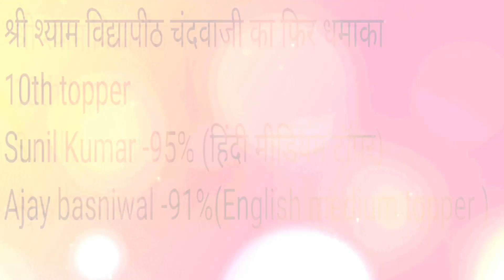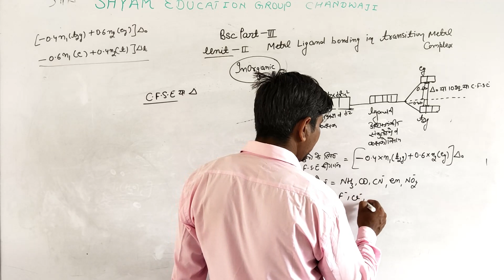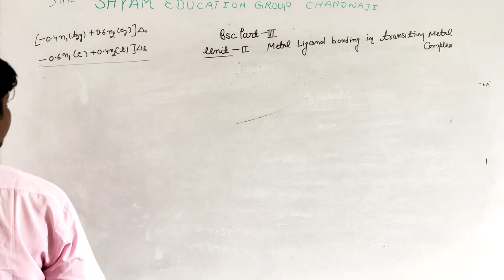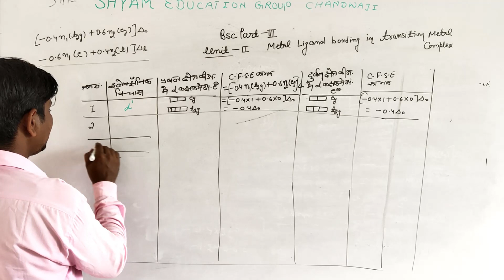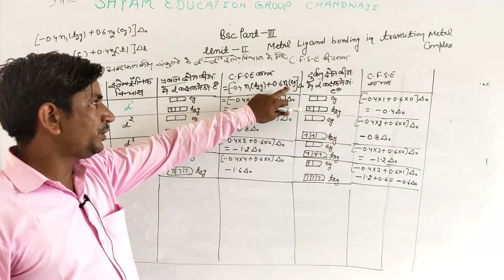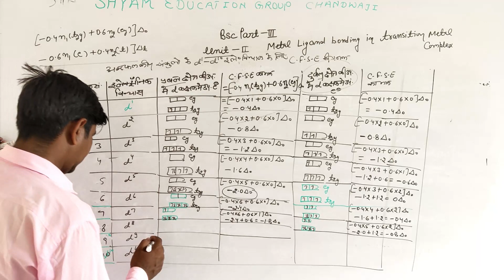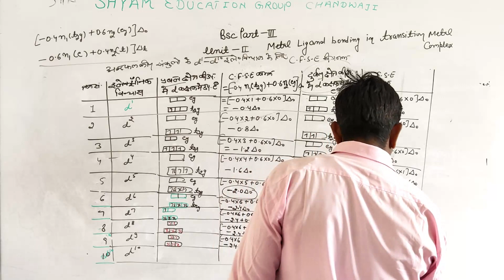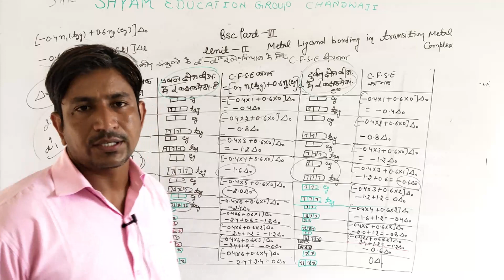Bsc 3rd year|3rd lecture 2nd UNIT metal ligends bonding in transition metal complex